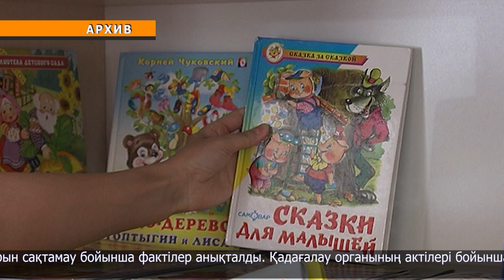Прокурорлар мектептер мен балабақшаларды тексеруді аяқтады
Ағымдағы жылдың бірінші жарты жылдығында прокурорлар балалардың қауіпсіздігін қамтамасыз ету мақсатында мектепке дейінгі және орта білім беру ұйымдарында тексеріс жүргізді.